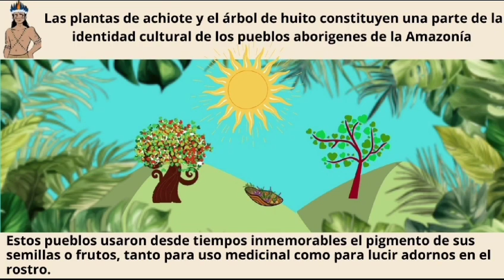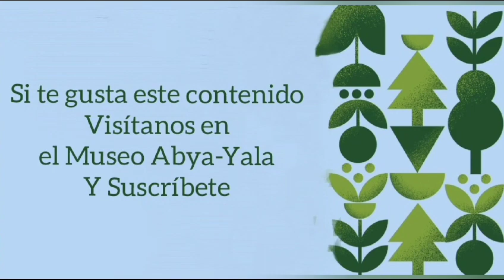El Mito aborigen de los canelos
Te contamos la historia de Huituc y Manduru, es un mito de la nacionalidad Canelo del Ecuador

Agradecemos a Jessica Eguez, Kerly Guama, Sebastián Maza, Andrés Santos yMelina Aguilar.